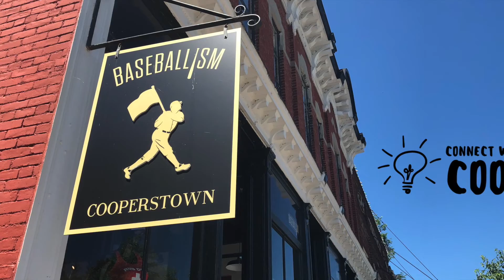Connect with Coop Baseballism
For this upcoming induction weekend, we took a second to talk to those at Baseballism about where they got started, and why they chose Cooperstown!